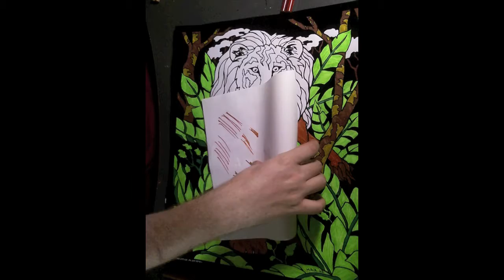Lion Fuzz Art ASMR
Sorry for a lack of Audio but my video editing system kept crashing, though still enjoy it at least. Also as of recent, I upgraded my recording equipment to a Neewar Condenser microphone so that should hopefully allow the audio to be a better quality from now on.